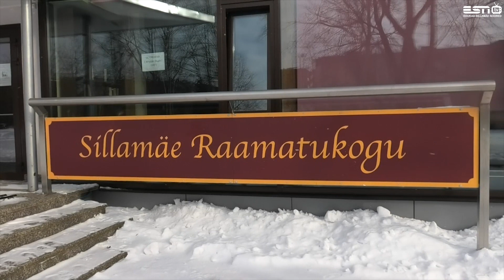График работы и мероприятия филиала библиотеки Калда 12 в Силламяэ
Ирина Разгуляева, руководитель отдела обслуживания библиотеки Силламяэ рассказала о новом графике работы филиала городской библиотеки расположенного по адресу Калда 12. В репортаже также можно узнать о плане мероприятий на ближайшее время.